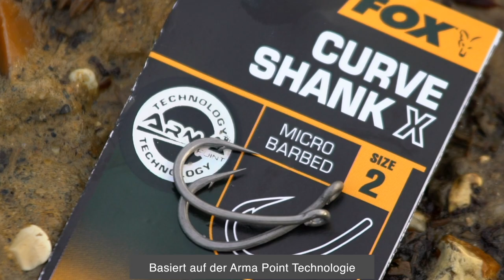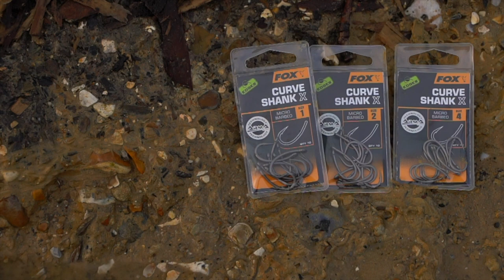***Karpfenangeln TV*** CURVE SHANK X HOOKS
Angler, die auf die größten Karpfen unter Extrembedingungen fischen, sollten auf jeden Fall einmal diese neuen Curve Shank X Haken ausprobieren. Der superstabile Stahl hat trotzdem die unglaublich scharfe Spitze, für die die Edges Hakenserie bekannt ist. Dies sind echte „Bad Boys“, die ganz auf das Hardcore-Hindernisangeln ausgelegt sind.